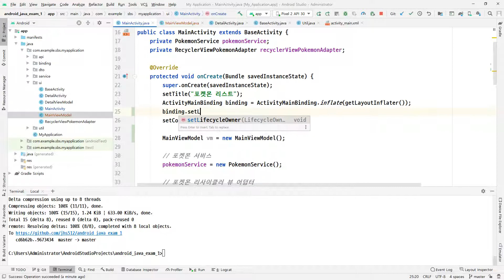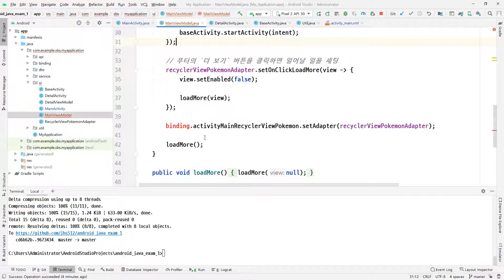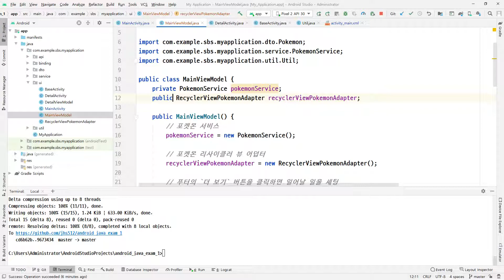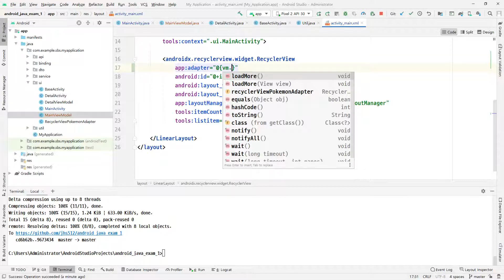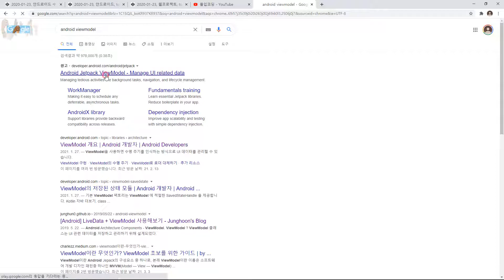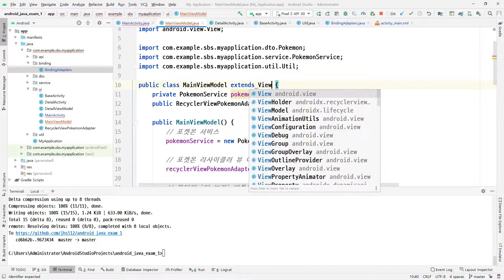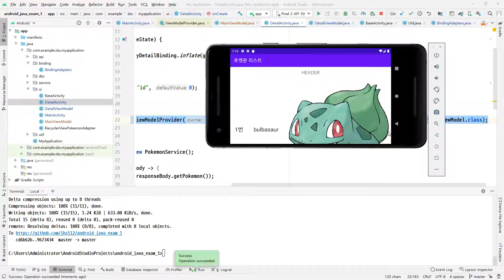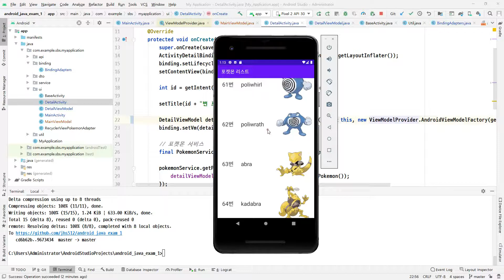2021 03 08, 자바 안드로이드, bZg, 21강, 모던한 기반, 작업33, ViewModel 프로바이더 적용